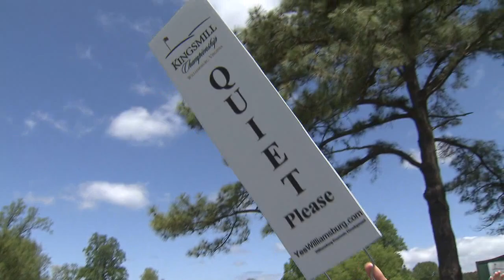Behind the Scenes at the LPGA at Kingsmill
One of the reasons LPGA Championship at Kingsmill is so popular is because of how well run it is.
And it wouldn't be possible without the large number of volunteers, some of whom actually go back to day's when the men played at Kingsmill.
Chris Reckling has the story from Williamsburg.